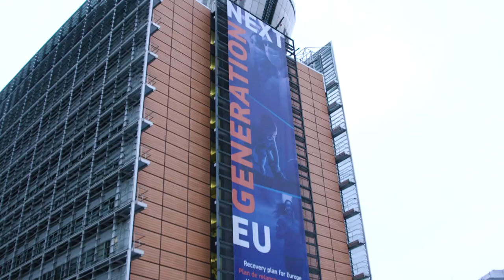#2 Europese cultuur en verschillen | Maarten Verwey, Didier Herbert, Jeroen Lenaers en Bernard Bot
De Europese Unie heeft in de afgelopen decennia een enorme groei doorgemaakt. Deze groei in omvang brengt onvermijdelijk een groei in culturele verschillen met zich mee. Ondanks dat er gewerkt wordt aan een gemeenschappelijk ideaal, kunnen landen botsen. In dit tweede inzicht illustreren we dat middels een casus, namelijk de onderhandelingen over een Europees Herstelfonds in de coronacrisis.

In deze video vertellen Maarten Verwey, directeur-generaal Economische en Financiële Zaken bij de Europese Commissie, en Didier Herbert, hoofd van de vertegenwoordiging van de Europese Commissie in Nederland, over hoe het Herstelfonds aan het begin van de coronacrisis felle discussies aanwakkerde. Jeroen Lenaers, lid van het Europees Parlement namens het CDA, gaat in op hoe de Nederlandse positie met betrekking tot het herstelfonds werd ontvangen in andere landen. Tot slot gaat Bernard Bot, voormalig minister van Buitenlandse Zaken en Permanent Vertegenwoordiger van Nederland bij de Europese Unie, in op hoe cultuurverschil bij belangentegenstellingen frictie kan veroorzaken en hoe deze frictie wordt voorkomen.